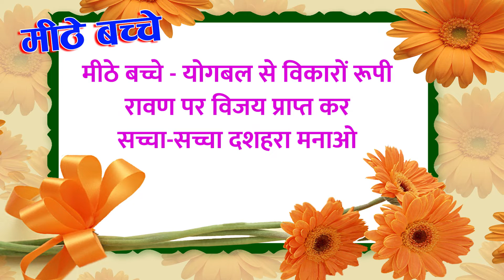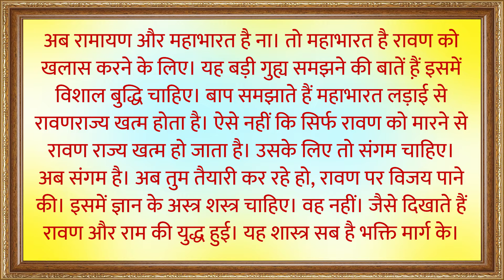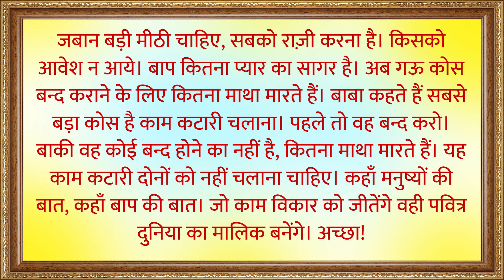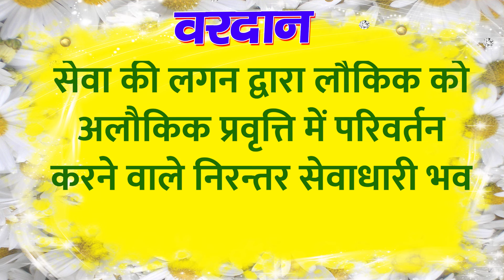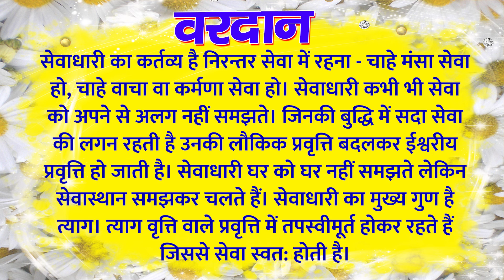आज की मुरली 14-10-2021 | Aaj Ki Murli | TODAY'S MURLI In Hindi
मुरली उस ज्ञान का अभिलेख है जो स्वयं निराकार परमपिता परमात्मा, अपने साकार माध्यम (रथ) के द्वारा सुनाते हैं। यह अविनाशी ज्ञान, समस्त मनुष्य आत्माओ अर्थात अपने बच्चो के प्रति परमपिता शिव के मधुर महावाक्य हैं। ... साथ ही हमें स्वयं शक्ति, परमात्मा व विनाश के बारे में भी ज्ञात होता है।